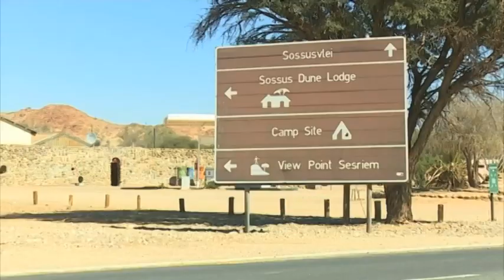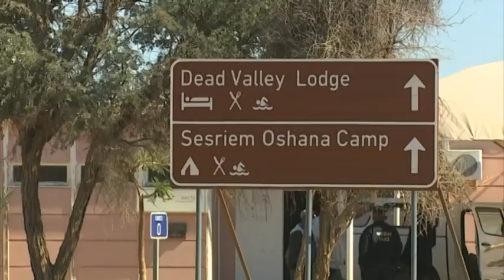Poaching activities in the Hardap de-escalate